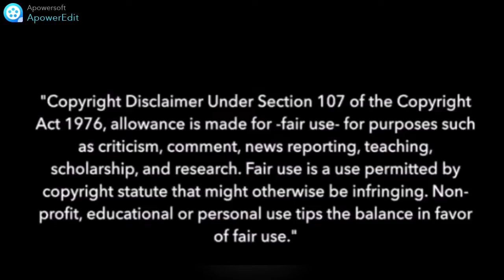【FukaLen】La Bomba【MMD】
Using a really old motion because I can't find any new good ones yet...
Any motion you wanna see me using? Feel free to suggest!

Motion: Magic-Yumi

Models:
Kano Styled FUKASE
SOUR Len, Rin
Miku by muuu bu

Effects: Diffusion